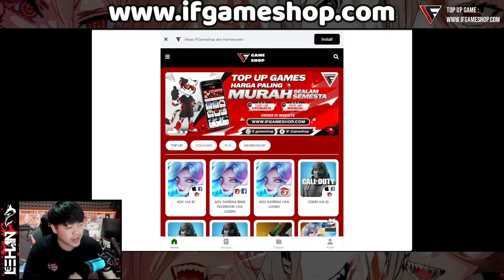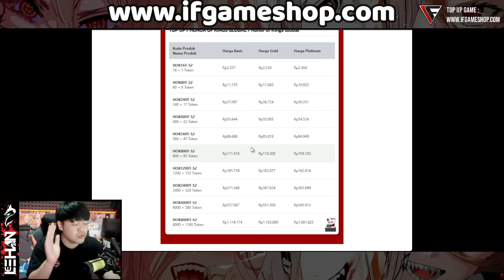KITAB PEMULA HONOR OF KINGS! SIFU GUIDE JING BIAR BISA RESET COOLDOWN DAN SAT SET MONTAGE MONTAGE!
Top Up Di IFGAMESHOP!